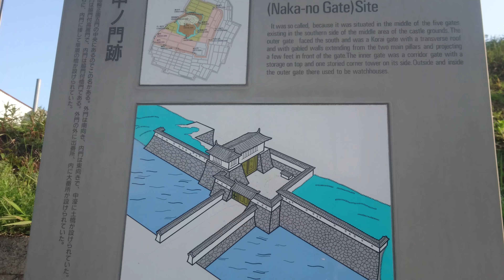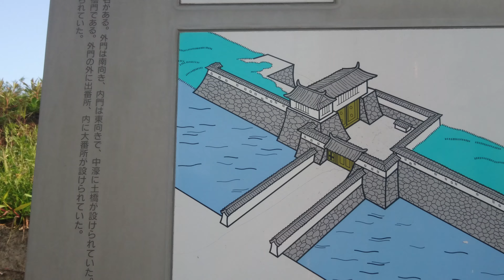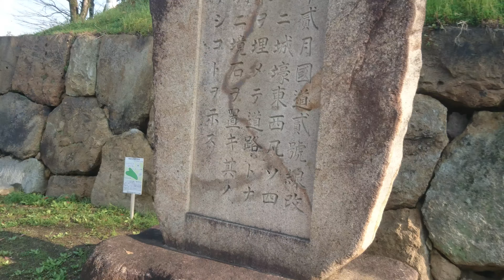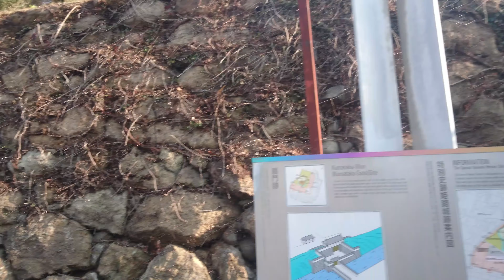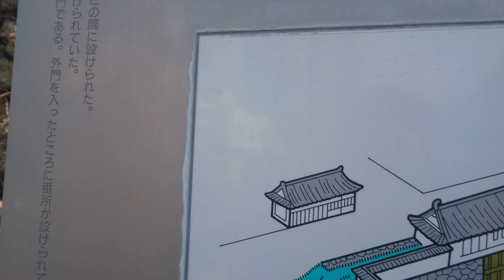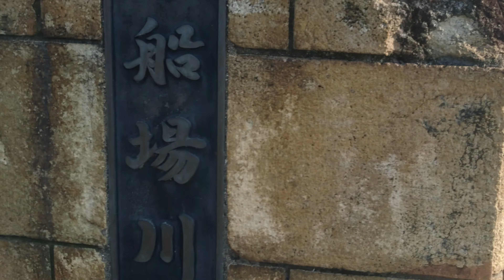日本百名城紀行 播磨・姫路城 現存天守 〔中ノ門～埋門付近〕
播磨・姫路城
現存天守
〔中ノ門～埋門付近〕

姫路城 - Wikipedia
別名 白鷺城
城郭構造 渦郭式平山城
天守構造 連立式望楼型
5重6階地下1階
築城主 赤松貞範
築城年 1346年（南朝：正平元年、北朝：貞和2年）
主な改修者 黒田重隆・羽柴秀吉・池田輝政
主な城主 小寺氏・黒田氏・池田氏・本多氏・松平氏・榊原氏・酒井氏
廃城年 1871年（明治4年）
遺構 現存天守・櫓・門・塀
石垣・堀・土塁・庭園
指定文化財 国宝（大小天守と渡櫓等8棟）
重要文化財
（櫓・渡櫓27棟、門15棟、塀32棟）